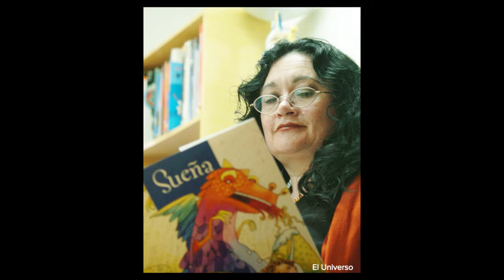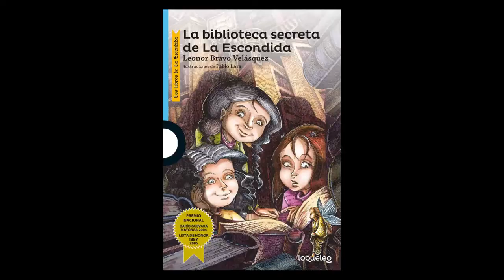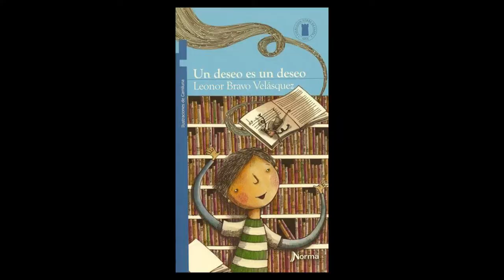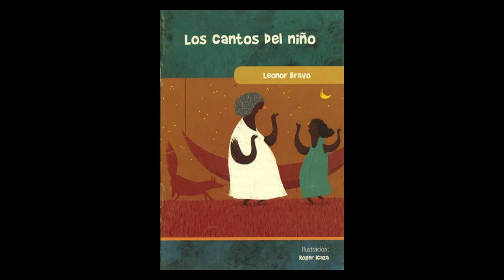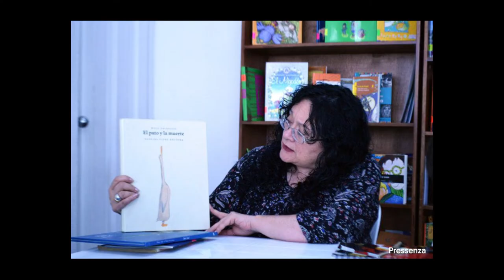Leonor Bravo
Entrevista a Leonor Bravo, autora de literatura infantil y juvenil ecuatoriana.

Producido por La Poderosa Media Project con la colaboración de la Universidad San Francisco de Quito y el Ministerio de Cultura y Patrimonio del Ecuador.